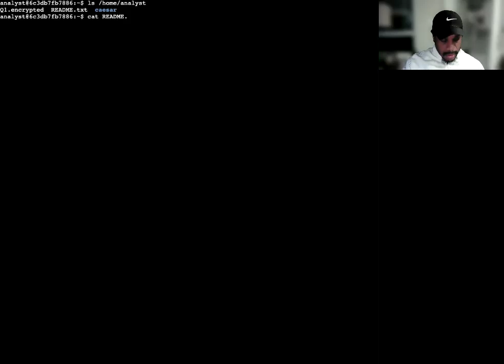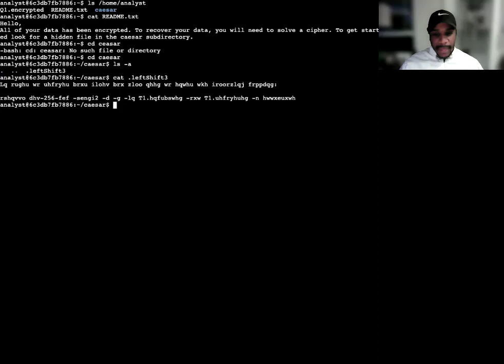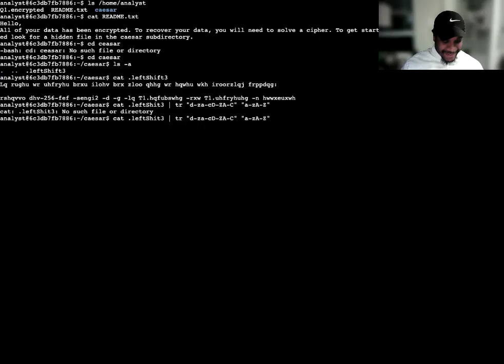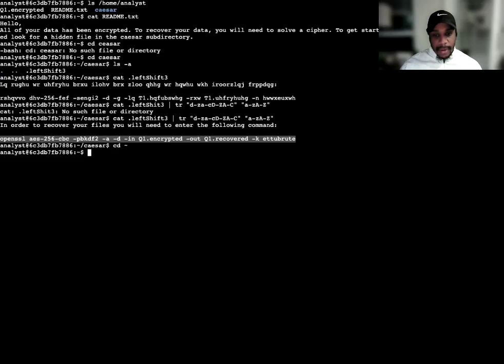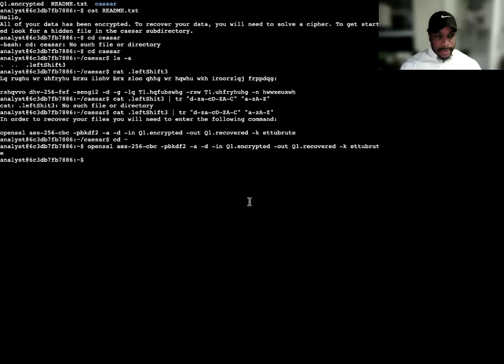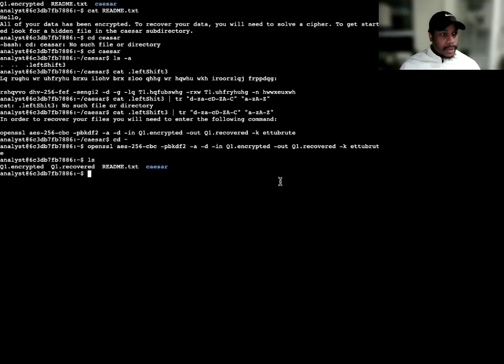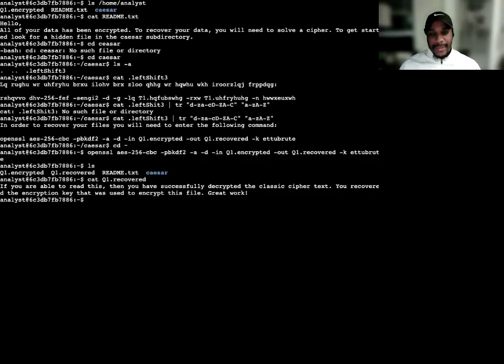Decrypting an Encrypted Message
Decrypting Secrets with Linux Commands!
In this video, I'll embark on a hands-on adventure, learning fundamental cryptographic techniques using Linux commands.

Master a critical skill: Understand how encryption and decryption work, essential for protecting data in today's digital world.

Become security-savvy: Gain practical experience with Linux commands, a valuable tool for security professionals.

Unveil hidden messages: Discover the thrill of decrypting encoded information, putting your newfound skills to the test.

What did I learn?

Exploring my home directory: List files and navigate subdirectories using basic Linux commands.

Unearth hidden files: Discover the secrets lurking in the shadows of your file system.

Crack the Caesar cipher: Decrypt messages scrambled using this classic encryption technique.

Decrypt an encrypted file: Utilize secure commands to unlock hidden messages and recover data.

By the end of this video, I will:

Possess a foundational understanding of encryption and decryption concepts.
Gain practical experience using Linux commands for file management and data recovery.
Develop the ability to apply these skills to real-world security scenarios.